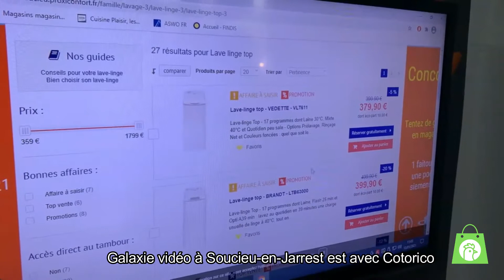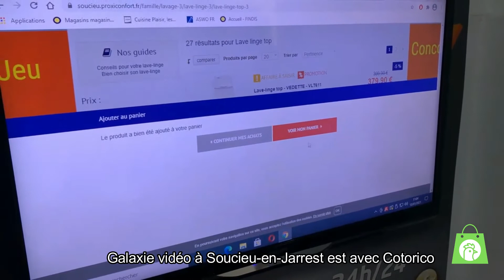[Soucieu-en-Jarrest] Galaxie Vidéo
Réparation et vente électromanager, HIFI, vidéo toutes marques à soucieu-en-Jarrest